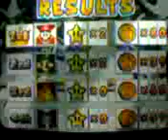Let's Play Mario Party 3 - Chilly Waters Turn 11/15 Mini Game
Snowball Summit.